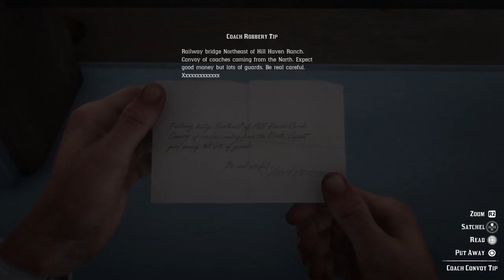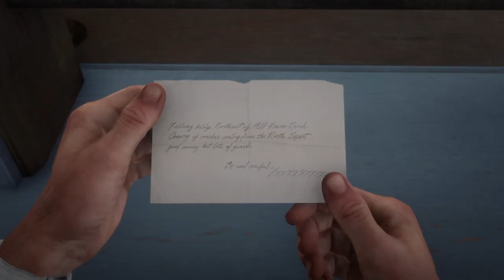Red Dead Redemption 2_20211229130341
Hypocrisy of Arthur Morgan